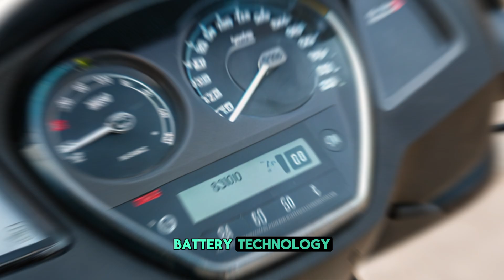Tata Electric Scooter – 600KM Range & Affordable Price! | Full Details & Launch Update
Tata is set to revolutionize the EV market with its new electric scooter featuring an impressive 600KM range and an affordable price! In this video, we cover:

✅ Expected features & specifications
✅ Battery capacity & charging time
✅ Price & launch date details
✅ How it compares to competitors